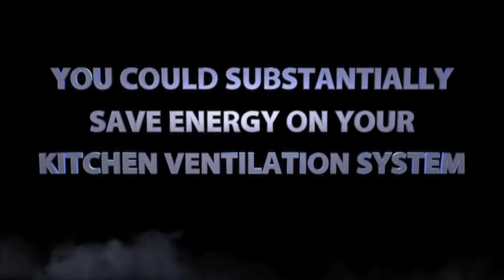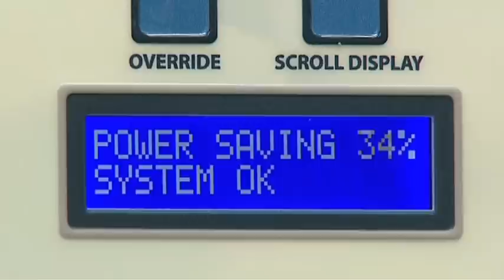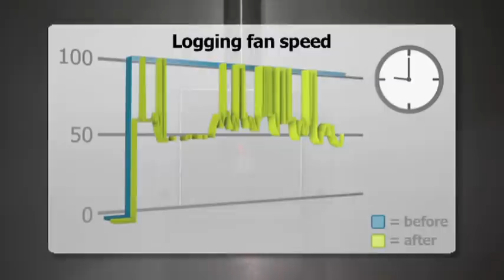Energie sparen in Hotels Küchenabluft mit Cheetah von Sprinx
Das einzigartige Cheetah Energy Control System ist zur Einsparung von Energie in professionellen Küchen konzipiert. Unser Referenzprojekt Hilton Düsseldorf zeigt die Energieeinsparungen und Wirkung des Systems in der Küchenabluft. Sprinx Deutschland GmbH ist exklusiver Lieferant des Cheetah Systems. Cheetah ermöglicht Stromeinsparungen von bis zu 75% und bei den Heiz- und Klimatisierungskosten Einsparungen bis 50 Prozent.

Das Cheetah Energy Control System misst über optische und thermische Sensoren präzise die erzeugte Wärme sowie die Rauch- und Dampfentwicklung in der Dunstabzugshaube und regelt auf der Grundlage dieser Daten das notwendige Absaugvolumen.  Die Drehzahlen der Zu- und Abluftventilatoren werden somit automatisch auf die benötigte Kapazität abgestimmt.
Dies gewährleistet eine ausgewogene Luftbilanz in der Küche und sorgt dafür, dass das notwendige Absaug- und Zuluftvolumen den tatsächlichen Kochaktivitäten entsprechend ermittelt und geregelt wird. Einsparungen werden gemessen und den bisherigen Verbrauchswerten gegenübergestellt. Das Verfahren dabei ist vom niederländischen Forschungsinstitut TNO geprüft (entspricht in etwa dem deutschen Fraunhofer Institut).
Das Cheetah Energy Control System eignet sich für den Einbau in allen vorhandenen und neuen professionellen Küchen. Die Technik kann auch in die vorhandene Gebäudeleittechnik (GLT) eingebunden werden.

Das Monitoring und die Verwaltung des Systems führen wir per Fernservice durch, so dass wir es bei Bedarf direkt noch günstiger einstellen können. Die Ergebnisse werden gespeichert und Ihnen auf Wunsch regelmäßig zur Verfügung gestellt.

Sowohl das Küchenpersonal als auch unsere Auftraggeber sehen unser Umweltfreundlichen Küchenlüftungs-System, Cheetah, als große Bereicherung. Durch die verminderte Schallbelästigung und das genauere Lüftungsmanagement ergibt sich eine erhebliche Verbesserung des Arbeitsklimas in der Küche.

Seit drei Jahren installiert die niederländische Sprinx International, Cheetah in Europa in allen großen Hotelketten. So wurden bereits bei Hilton, Radisson, Starwood, NH und Marriott Systeme eingebaut und auch in Krankenhäusern, Restaurants und Kantinen hat sich das System bewiesen. Die Investition amortisiert sich in durchschnittlich 0.5 bis 2 Jahren.